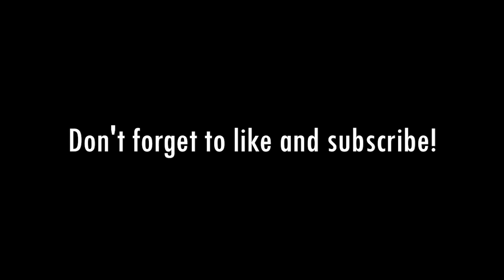How Populist Rebels Changed Politics: With Joshua Green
Michael Steele speaks with best-selling author Joshua Green about his new book, "The Rebels: Elizabeth Warren, Bernie Sanders, Alexandria Ocasio-Cortez, and the Struggle for a New American Politics." The pair discuss how the populist movement emerged from the 2008 financial crisis and led to the rise of Warren, Bernie and AOC. They also discuss how the populist movement helped get Trump elected in 2020 and what it might mean for 2024.